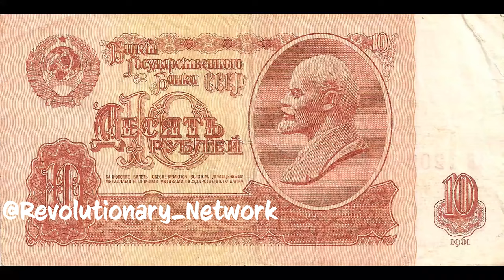Soviet Lenin "Killer" Edit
I spent a lot of time on this Edit I hope you enjoy (: (Lenin Soviet "Killer Edit"